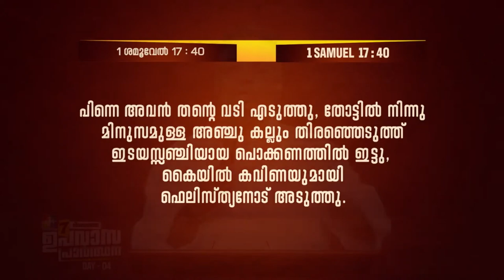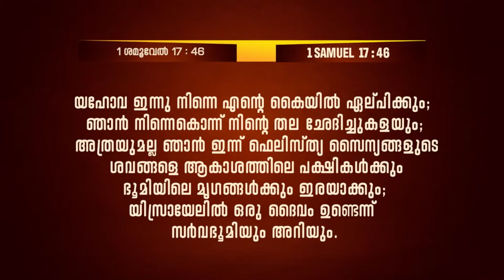ഈ ബാല്യക്കാരൻ ആരുടെ മകൻ ? || PR. JAMES CHACKO || 7 ദിവസത്തെ ഉപവാസ പ്രാർത്ഥന